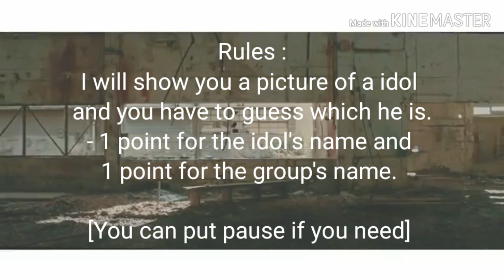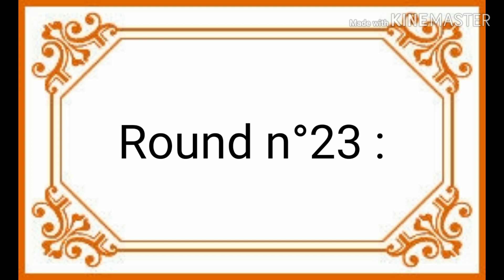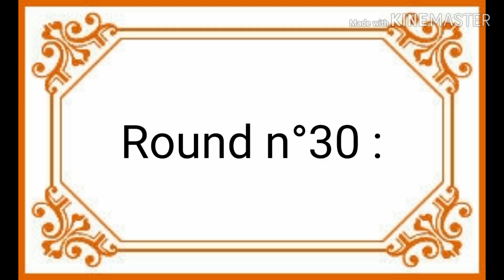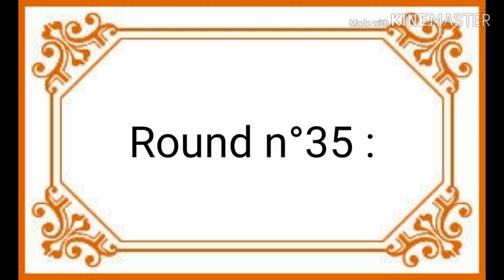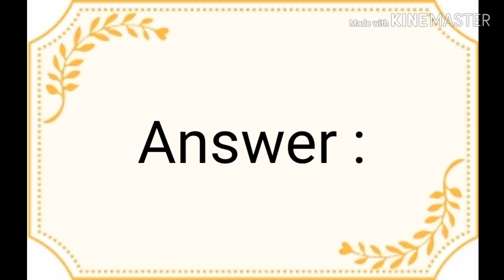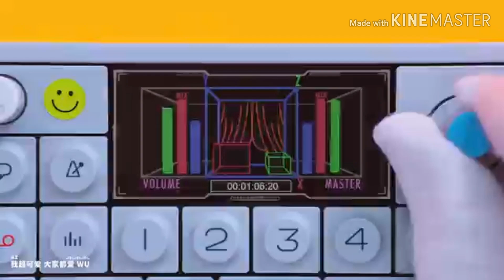[KPOP GAME ] GUESS THE IDOLS DRESSED LIKE GIRLS (#1)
GUESS THE IDOLS DRESSED LIKE GIRLS (#1)